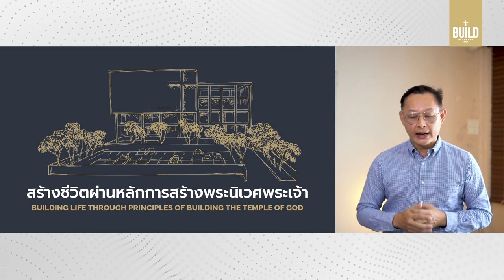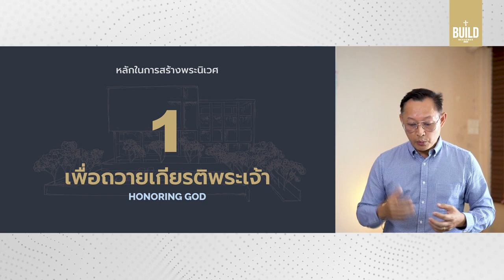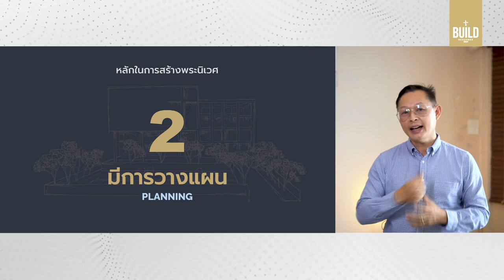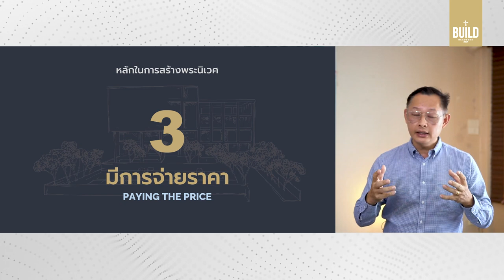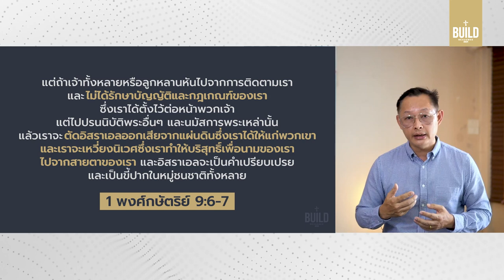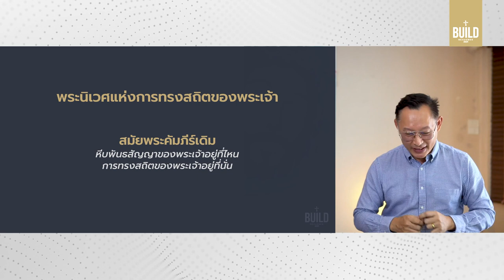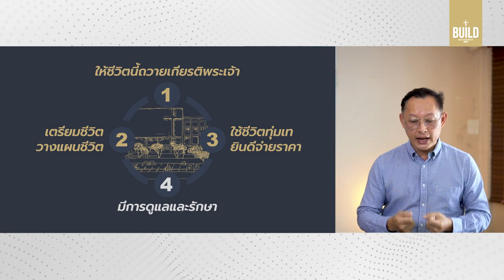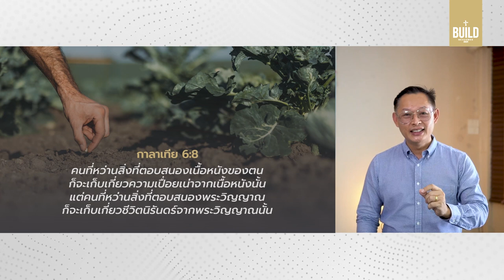คำเทศนา สร้างชีวิตผ่านหลักการสร้างพระนิเวศพระเจ้า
เปาโลบอกว่าชีวิตเราคือพระนิเวศฝ่ายวิญญาณ เป็นที่แห่งการทรงสถิตของพระเจ้า เช่นเดียวกับพระนิเวศพระเจ้าในสมัยอิสราเอล ฉะนั้นจึงมีแง่มุมและหลักในการสร้างพระนิเวศที่จะนำมาประยุกต์ใช้กับการสร้างชีวิตเราให้เติบโตได้เช่นกัน

สร้างชีวิตผ่านหลักการสร้างพระนิเวศพระเจ้า :: 0:00
เรื่องราวการสร้างพระนิเวศของดาวิดและซาโลมอน  01:11
มีหลักการอะไรบ้างในการสร้างพระนิเวศพระเจ้า
- เพื่อถวายเกียรติแด่พระเจ้า 05:28
- มีการวางแผน 08:49
- มีการจ่ายราคา 15:13
- มีการดูแลรักษา 17:35
ประยุกต์ใช้หลักการสร้างพระนิเวศ กับ การสร้างชีวิตของเรา 22:44

คำเทศนา วันอาทิตย์ที่ 6 มิถุนายน 2021
โดย ศาสนาจารย์ณรงค์ ตันละมัยงาม